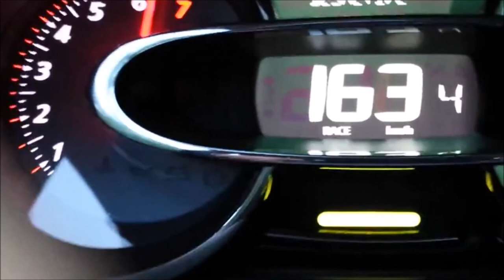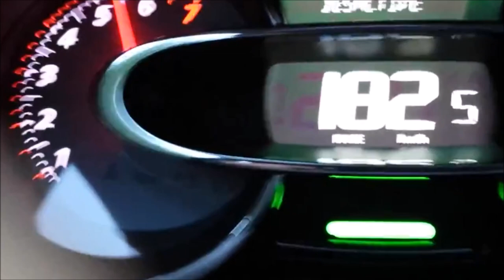CLIO IV RS acceleration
essaie de ma clio 4 rs  sa attaque fort prochaine video au circuit de ledenon avec go pro hero 4 avec ligne sur la clio 4 rs
 dit moi en commtaire je pourrai mettre koi comme ligne